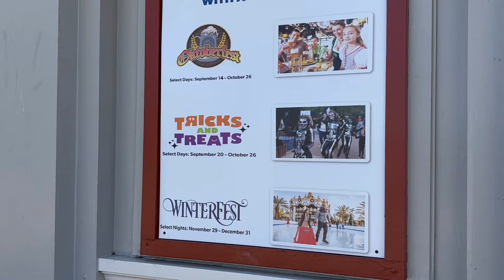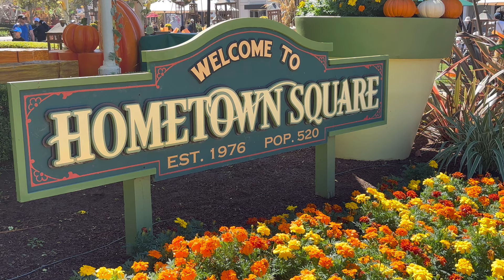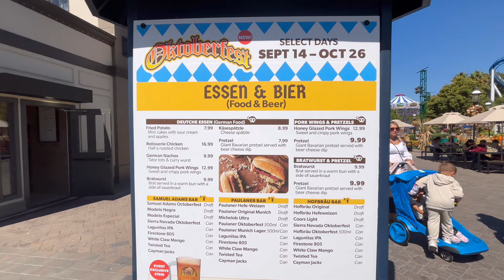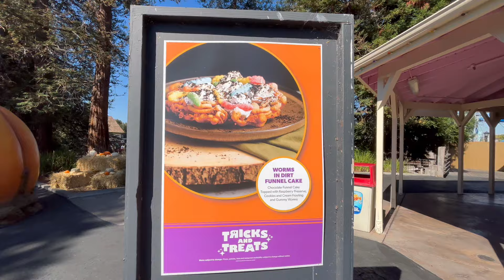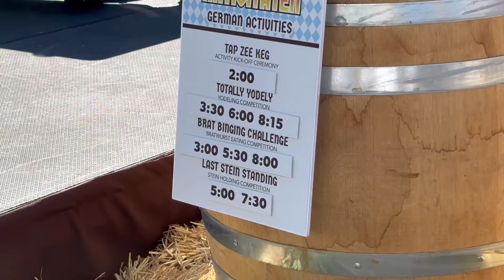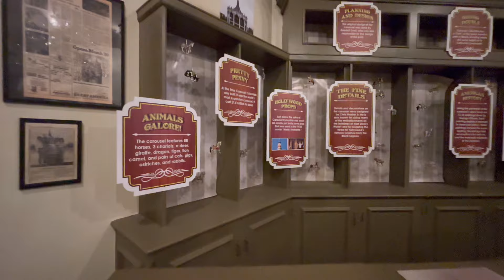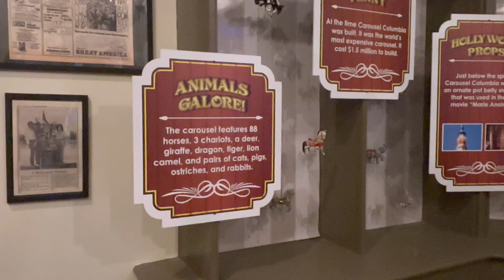California’s Great America Opening Weekend of Tricks or Treats ’24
Tricks or Treats is back at California’s Great America. Come with me for opening weekend and enjoy all the activities of Oktoberfest just as well! This was a really fun day at the park. Enjoy!

Video. 1,363